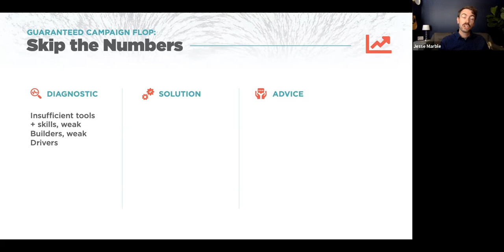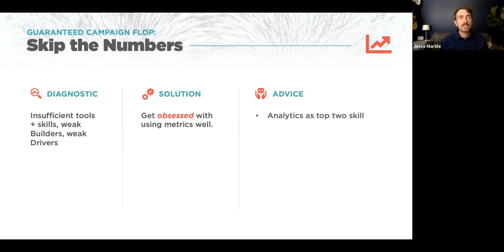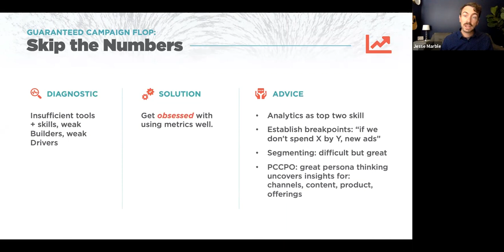Most Common Marketing Mistakes | #5: Skip the Numbers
What are the most common marketing campaign mistakes, and – more importantly – how can you avoid them for your next campaign?

In this video series, we'll walk through the 5 most common pitfalls for marketing campaigns that lower reach, impact, and ROI.

This video covers Mistake #5: Skip the Numbers

In a recent survey conducted on the value of specific skills in the marketing industry, analytics was number two.

Meaning, the ability to decipher reports, google analytics, metrics, and numbers and also the skills to translate this information into action.

The numbers matter.

They tell us what works, what doesn’t work, how well it’s working, and ways to make it work better.

That means, we have to have analytics in place that help us capture these numbers and people in place to break it all down.

How can you use metrics well? Here are a few ideas:

1. Establish breakpoints. For example: “If we don’t spend $1K in the first three days, that tells us our people aren’t clicking on our ads, so we’ll try new ads.” Or, “If we’re getting a bunch of people to the landing page, but our conversion rate is below 5%, we need to rethink our offer.”

2. Segment. Find the balance here. The best segmentation strategy is a different one for every person, but you probably don’t have the time or resources to build an individualized marketing campaign for every individual on your list. Instead, find intuitive groupings of customers based on similar interests, motivations, qualities, or behaviors—enough so that your campaign has a good shot at being effective, but not too many where you’ll never get it out the door.

3. Strategy & Target Audience Insights. Identifying your persona(s) can help your team create excellent content and offers, which will ultimately increase your conversion rates. This is a continual learning process – campaign by campaign, creative test after creative test – where you gradually get to know what works and what doesn’t. Also, talking to your customers (actually getting on the phone and finding out why they chose you over someone else) is highly underrated.

Dive deeper on how to avoid making your next marketing campaign a big, flopping failure with these handy, incredibly free, always available, 24/7 resources:

– [Free webinar recording to watch at your own aggressive or leisurely pace] 5 Guaranteed Ways to Make Your Marketing Campaigns Flop:

Happy campaign-ing! We wish you unbelievable results, jaw-dropping outcomes, a loyal and passionate following, and unrivaled success for years to come.

If you could use some help thinking through the best ways to reach your audience, you can chat with a seasoned digital marketing expert: